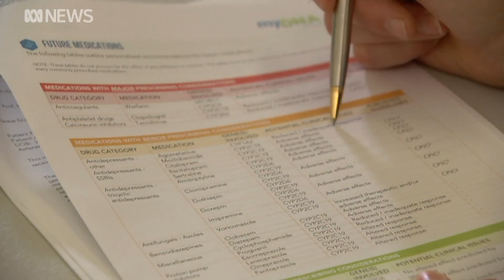Genetic testing could take 'trial and error' out of depression medication treatment | ABC News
A new national research project aims to dramatically improve the treatment of people with depression.

The trial will test how using a snapshot of a person's DNA can pinpoint the right medication for them, instead of people struggling for months - sometimes years - trying to find the best treatment.

Rhiannon Shine reports.

If you or anyone you know needs help:
Beyond Blue on 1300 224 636
Headspace on 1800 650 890
Care Leavers Australasia Network (CLAN) on 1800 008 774